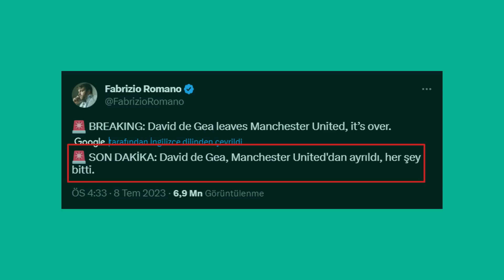Transfer Haberleri 2023 ⚽ Gelsin Yıldızlar!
Video küçük resmi için kaynaklar;
Wilfred Zaha - gdhspor (Instagram)
Hakim Ziyech - gltsryfan_ (Instagram)

Galatasaray'da santrfor için en büyük aday Mauro İcardi. Gelecek mi gelmeyecek mi diye düşünen milyonlar var.
PSG, 10 milyon euronun üzerinde bir para talep ediyor, İcardi'yle de yaklaşık 7.5 milyon euro maaş konusunda görüşmeler devam ediyor.
İcardi için Arabistan iddialarından bahsetmiştim. Yine bir Arabistan iddiası var.
Fenerbahçe'den ayrılıp Arabistan takımı Al Hilal'e imza atan Jorge Jesus, yönetimden İcardi'nin transferini istedi.

İcardi ve Paredes transferleri için Paris'le görüşen Galatasaray, ayrıca Juan Bernat'ı kadrosuna katmak istiyor.

Galatasaray'ın sol bek için asıl önceliği Angelino. Uzun zamandır peşinden koşulan bir isimdi, oyuncuyla prensipte anlaşma sağlandı.

Galatasaray 10 numara bölgesi için de bonservisi elinde olan Daichi Kamada'ya ilk resmi teklifini yaptı.

Biliyorsunuz Erden Timur haftaiçi bir Avrupa yolculuğuna çıkmıştı, gittiği yerlerden biri de İngiltere'ydi.
Tabi İngiltere'ye gittiği için Premier lig'de oynayan ve takımları tarafından gözden çıkarılan oyuncular Galatasaray'a yazılmaya başlandı.
Thiago ve Hakim Ziyech bunlardan bazıları.

Galatasaray geçtiğimiz yıl kiraladığı diğer bir oyuncu olan Rashica'nın bonservisini almak üzere.
Norwich'le 7 milyon euroya anlaşma sağlandı. Oyuncuyla da 4 yıllık kontrat imzalanacak.

Galatasaray'ın sağ kanat için düşündüğü yerli aday Cengiz Ünder de henüz Marsilya'nın kampına katılmadı.
Nedenini bilemiyoruz ama Marsilya'nın yeni hocası Marcelino, Cengiz'i kadroda düşünmezse en büyük adaylardan biri Galatasaray.

Okan Koçuk'un takımdan ayrılmasıyla birlikte yerli yedek kaleci transferi yapmak isteyen Galatasaray, Gaziantep'ten Günay Güvenç transferini bitirdi.

Galatasaray'da sezonun en iyilerinden biri de sağ bek Sacha Boey'di.
Oyuncuyla Crystal Palace, Arsenal ve Brighton gibi takımların ilgilendiği söylenmişti ancak Sacha için yapılan teklifler 14 milyon euroyu geçmedi.
Olur da Sacha Boey satılırsa diye yerine düşünülen isim de Valencia forması giyen Thierry Correia.

Galatasaray'da kiralıktan dönen Morutan ve Cicaldau'nun menajeri Dragos Sirbu, görüşmek için İstanbul'a geldi.

Fenerbahçe, 10 numarası Arda Güler'i Real'e gönderdi. Yerine yine potansiyelli genç bir 10 numara alınacak: Sebastian Szymanski.
24 yaşındaki Polonyalı futbolcu Rus Ligi takımlarından Dinamo Moskova'ya forma giyiyor.

Fenerbahçe 10 numara için Mario Pasalic'le de ilgileniyor. Oyuncuya teklif yapıldı ancak Atalanta'da kalmak istediği için kabul etmedi.

Fenerbahçe'nin 10 numara için düşündüğü diğer bir futbolcu da Brezilya Liginde Vasco da Gama forması giyen Marlon Gomes.
19 yaşındaki futbolcu 1.5 yıl önce A takıma alındı ve zaman zaman forma şansı veriliyor. Güncel piyasa değeri 2 milyon euro.

Fenerbahçe uzun zamandır konuştuğumuz Wilfred Zaha transferini bitirmeye artık çok yakın.
Oyuncu Şampiyonlar Ligi faktöründen dolayı Fenerbahçe'ye sıcak bakmıyordu ancak istediği teklifleri alamadı.

Fenerbahçe'de son zamanlarda beklenen performansı veremeyen Szalai için iyi denebilecek teklifler geliyor.
Oyuncuyu Almanya Ligi takımlarından Hoffenhaim ve Union Berlin, Fransa'dansa Nice takip ediyor.

Fenerbahçe Szalai'nin satılması durumunda stopere Tottenham'dan Davinson Sanchez'i düşünüyor.

Fenerbahçe'nin stoper için düşündüğü diğer bir oyuncu da Rodrigo Becao.
Aslında Becao transferi, Szalai ayrılığında bağımsız bir transfer çünkü Fenerbahçe, Becao'yu yaklaşık 1 yıldır istiyor.

Fenerbahçe'de Osayi Samuel'le de İngiltere'den Fulham ve Fransa'dan Troyes ilgileniyor.

Ferdi'yi de son Şampiyonlar Ligi finalisti İnter istiyor. İtalyan takımlarının Ferdi konusunda özel bir isteği var zaten. AC Milan ve Napoli de Ferdi'yi istemişlerdi.

Fenerbahçe'nin diğer bir yerli oyuncusu Altay Bayındır'ın da birçok talibi var.
Yağız Sabuncuoğlu'nun haberine göre özellikle İspanya ve İngiltere'den Altay'ı isteyen takımlar bulunuyor. Monaco ve Ajax...
Bu takımlar arasından en ciddi olanı Manchester United.

Michy Batshuayi'yi de Arabistan takımları istiyor. Arabistan'dan 7.5 milyon euroluk bir teklif geldi.

Beşiktaş, Şenol hocanın özellikle istediği Kuzyaev'i bitirme noktasına gelmişti ancak bu transfer olumsuz sonuçlandı.

TFF, Türkiye dışındaki diğer Türk devletleri vatandaşı olan futbolcuların yerli sayılacağını açıklamıştı.
Beşiktaş bu durumdan yararlanma adına Bakhtiyor Zaynutdinov'la ilgileniyordu, zaten bunları söylemiştim.

Beşiktaş'ın yabancı sınırı için düşündüğü diğer bir futbolcu da Alanyaspor'dan Oğuz Aydın.

Beşiktaş forvetteki yerli sayısını artırmak için de Halil Dervişoğlu'yla görüşüyordu, bu transferi bitirdiler.

Beşiktaş santrfor için de İtalya Liginde Cremonese forması giyen David Okereke'yi düşünüyor.

Beşiktaş'ta Saiss takımdan ayrılmak istiyor.